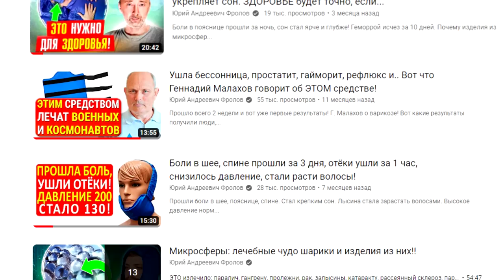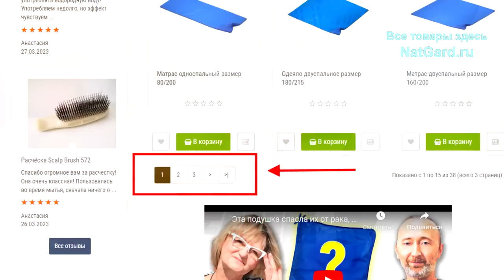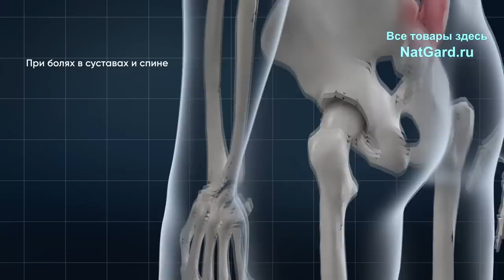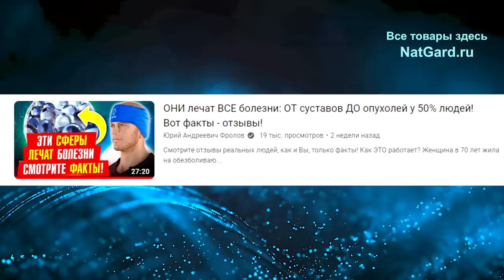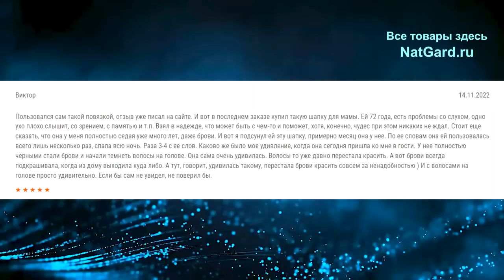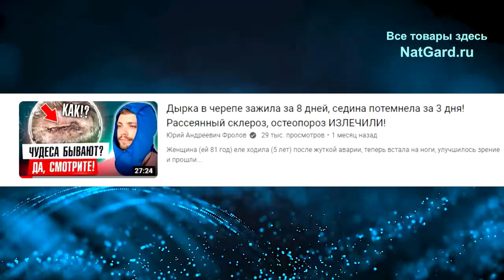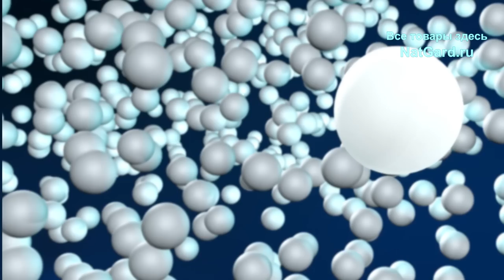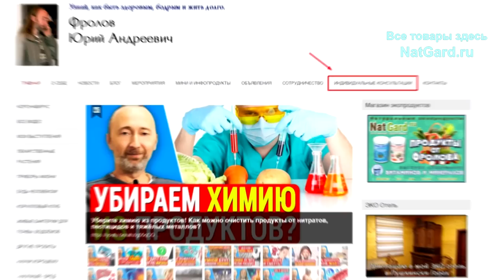Эти микросферы излечили: остеохондроз, суставы, седину, изжогу, лишний вес, витилиго, холестерин..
Лечение любых болезней ВОЗМОЖНО у 50% людей! Живые примеры: Был остеохондроз, шейные грыжи, ели ходила, ноги были как деревянные, почти не спала! На 4-5 день боли ушли. Лучше стала память, речь, настроение, самочувствие, работоспособность, больше радости и уверенности, снизился излишний вес! Холестерин был 7,24. С 22 марта стала пользоваться повязкой для глаз и подушкой, результат уровня холестерина от 3 апреля 6,12, я поражена! Эпикондилита локтевого сустава (так называемый локоть теннисиста), который лечится месяцами и не всегда с успехом - применение микросфер через четверть часа уменьшает боль на 80% и более, уменьшаются полинейропатические боли. Я сплю на подушке год и папилломы исчезли 5 месяцев. Очень понравился бондаж, снимает напряжение в шее и создает эффект промассированного шейного отдела! Мышцы стало легче прорабатывать. Ребёнок стал крепко спать! Два раза носила эту повязку по 30 мин на тазобедренном суставе - вторую неделю нет вообще болевых ощущений, улучшилась подвижность ноги (подъем, амплитудные движения), это Просто ФАНТАСТИКА! Капсула - стала быстро высыпаться, нога больше не щёлкает, витилиго уменьшился! Шапка - прошла седина у мамы в 72 года! Был перелом бедра, не чувствовала стопу, остеомиелит, всё это прошло и прошла изжога. Седая прядь была – ушла седина!

❗ Земля 150 Га с озёрами в Пс обл.

👁️ Навигация (тайм-коды):
Смотрите от и до - всё важно !!!